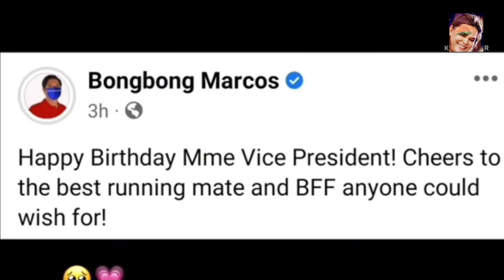HAPPY BIRTHDAY VICE PRESIDENT INDAY SARA DUTERTE CARPIO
This video is made for our very own VICE PRESIDENT elect Madame INDAY SARA DUTERTE (song by Victor Wood) Mahal Kita / Sayong Kaarawan

ctto: other video clip
Inday Sara Nation
Bonget - TikTok

and grab from different source from FB and google

Inday Sara Duterte Carpio
Sara Duterte
BBM Sara
Bongbong Marcos
Uniteam
vice president elect
mahalin natin Ang Pilipinas
hugpong Ng pagbabago